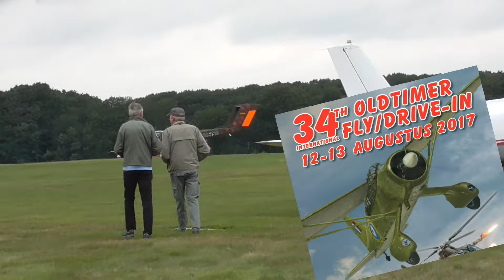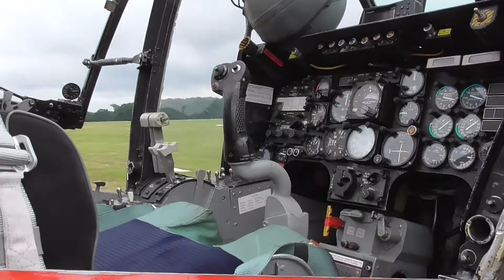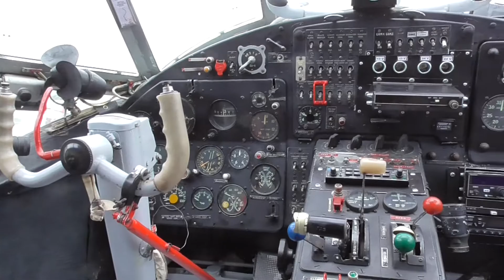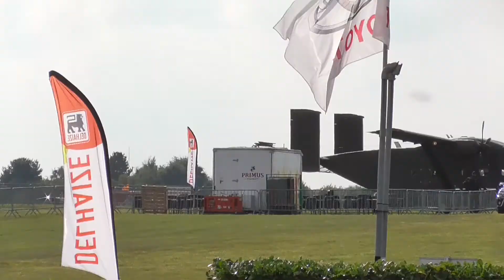34th Diest Old Timer Fly/Drive In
34th Old Timers Fly/Drive In at Schaffen Diest in Belgium. This video covers the event and our stay in Diest.

Links:

Camera - Go Pro Hero 3+ (filming at 1080 Widescreen and 30 fps) - and Panasonic HC-V180

If you enjoyed this and other videos, give them a ‘thumbs up’ and leave a comment in the box below.